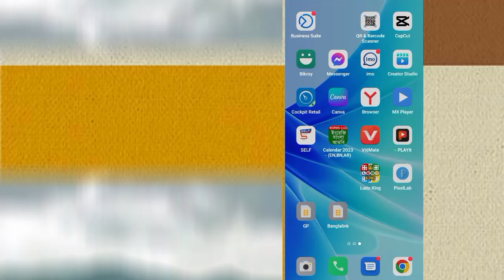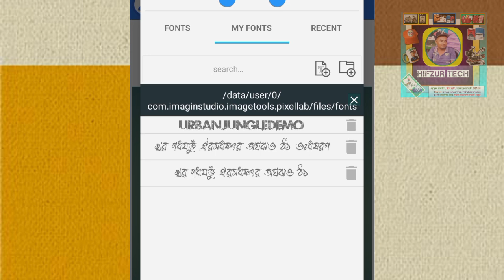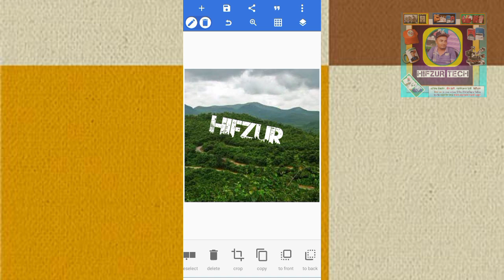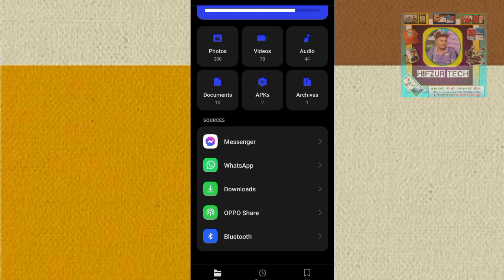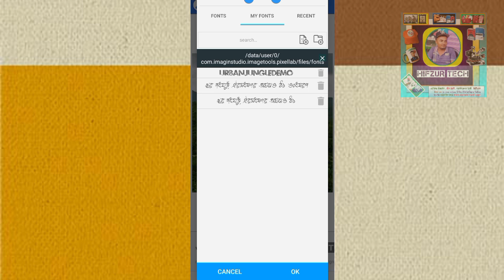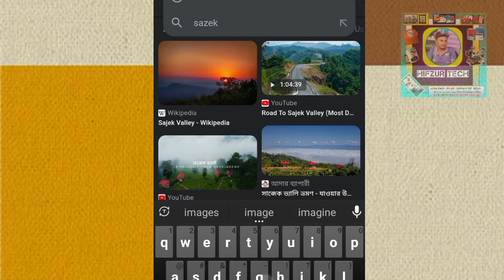Facebook viral Jonggol Font| Urban jonggol nam font design | viral Photo editing tutorial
নিজের নাম ভাইরাল করুন  ভাইরাল নাম এডিট | Urban jongol nam font design | viral Photo editing tutorial